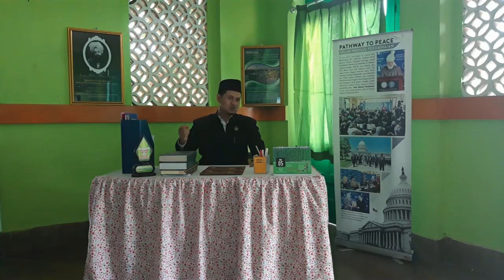Juara 2 - Kategori Mubda | Mln. Muhaimin (Solo)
Tarbiyat bagi seluruh anggota ahmadi diseluruh Indonesia yang disiarkan secara Online melalui Youtube, Anchor, Spotify, Instagram Dll.